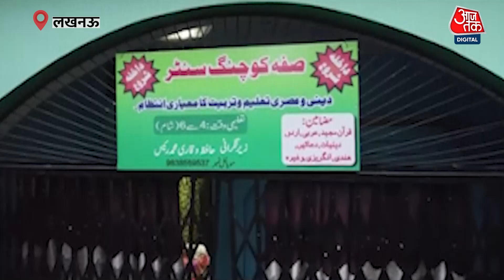Lucknow में Electricity चोरी को लेकर प्रशासन सख्त, बिजली विभाग ने Drone के जरिए की चेकिंग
लखनऊ में बिजली चोरी को लेकर प्रशासन सख्त है..बिजली विभाग ने ड्रोन कैमरे के जरिए चेकिंग की...ड्रोन कैमरे में कई लोग तार खींचते नजर आए...बिजली विभाग के अधिकारी ने कहा कि चोरी करने वालों पर सख्त कार्रवाई होगी.